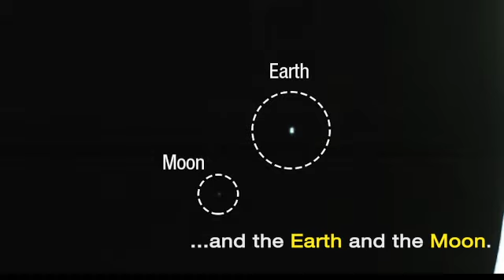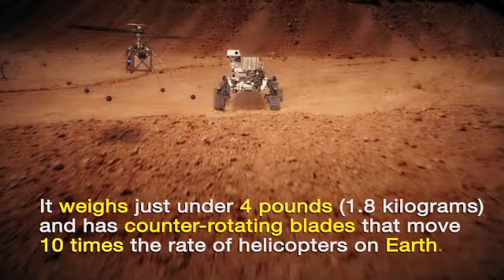Mars Report: May 24, 2018